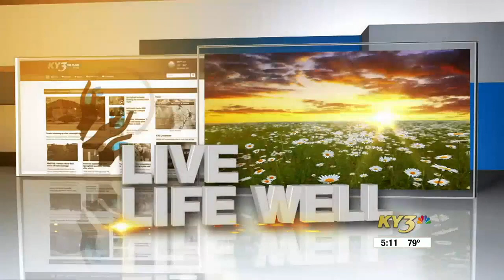Live, Life, Well: The signs your marriage could be in trouble